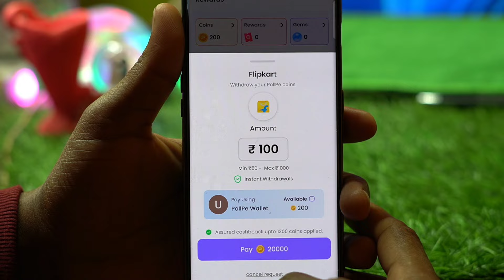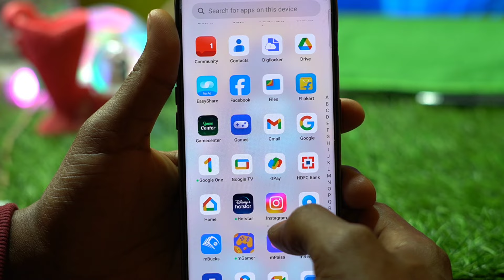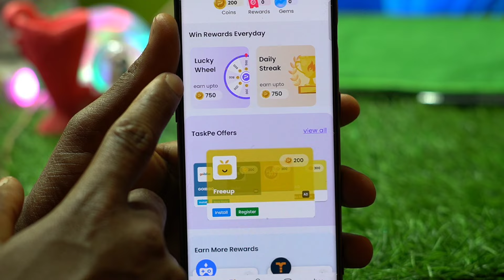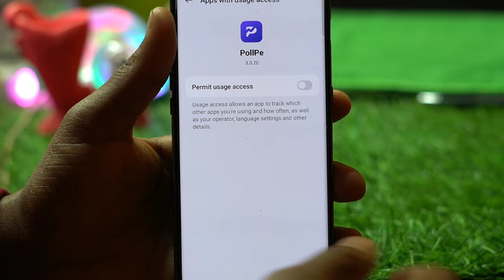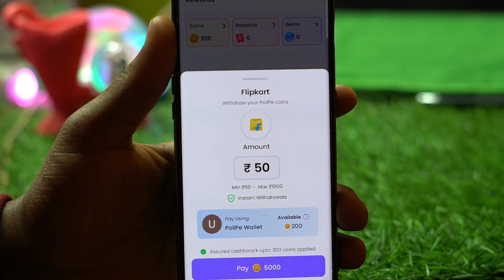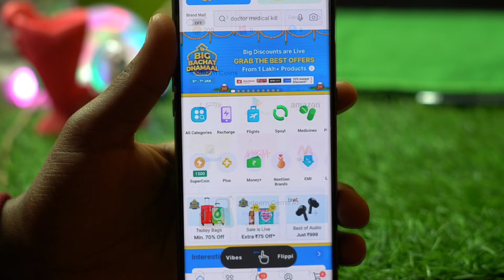Omg ₹200 free Flipkart Gift | Get Free Flipkart Gift Card App 2023 | instant add gift card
Use refer code:- uttamearners726

Flipkart Gift Card Add +₹5000 +₹5000 Daily | Flipkart Gift Card Free new app Trick 2022

₹5000/- Free Flipkart Gift Card || Flipkart Gift Card Codes Free || Free Flipkart Gift Card

This video is about free flipkart gift card. Get to know about how to get flipkart gift card for free and about free flipkart gift card kaise paye.

Flipkart Gift Card Offer is prepaid process and is equivalent to cash and you can use Flipkart Gift Card only on online shopping. You can use Flipkart gift card codes free during any sale. Select new Flipkart gift card, to know how to get Flipkart gift card codes for free. The free Flipkart gift card is a great option for saving money while shopping online.

The biggest advantage of using gift card for flipkart is that they can be used even during a sale to maximise your savings along with your happiness.